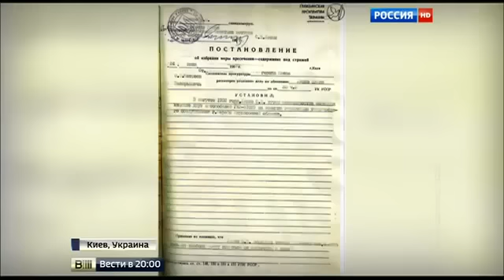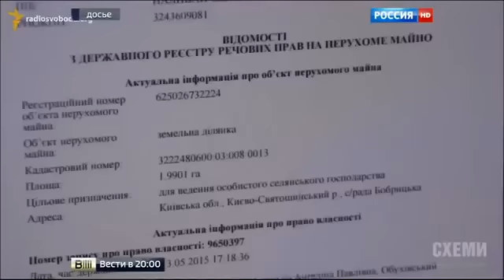Всю правду о криминальном прошлом Олега Ляшко, поведал депутат из Блока Порошенко